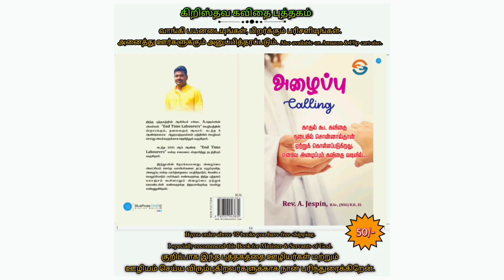New Year Resolution || புத்தாண்டு தீர்மானங்கள் || Bro. Jespin